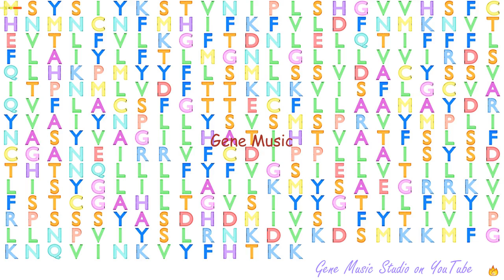Gene Music using Protein Sequence of OR5T2 "OLFACTORY RECEPTOR, FAMILY 5, SUBFAMILY T, MEMBER 2"